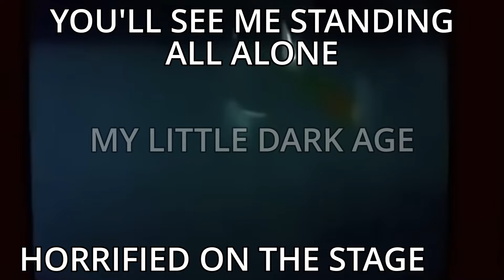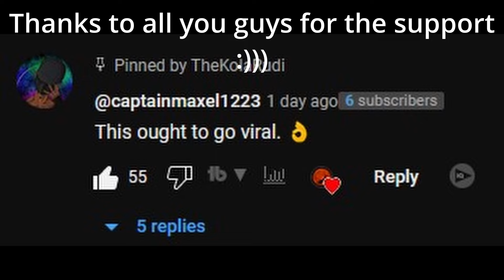POLICE I SWEAR TO GOD FULL VERSION (4:30 MINUTES)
3:33 police i swear, i checked for any spelling errors so there should be none but its 2am and ive been editing for 5 hours so tell me if you find some, minishoutout at the end for last videos commenters